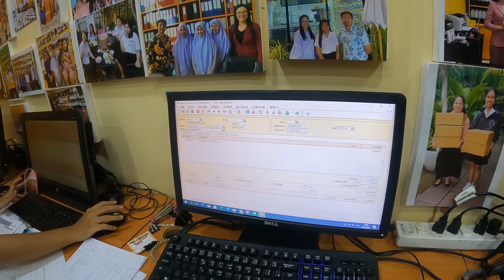เคลียร์งานบัญชีคนเก่า